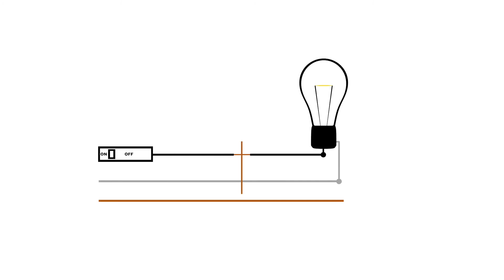Overcurrent Protection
Byron Kirby gives a simple explanation of what overcurrent protection is and what causes it to activate.